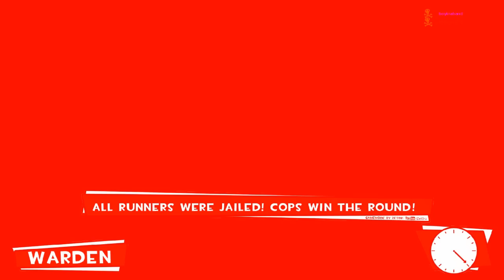Real Talk With Minx: Thank You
Thanks Guys. Really.